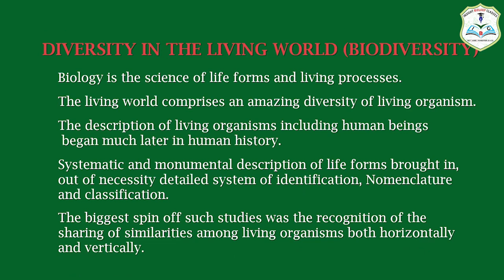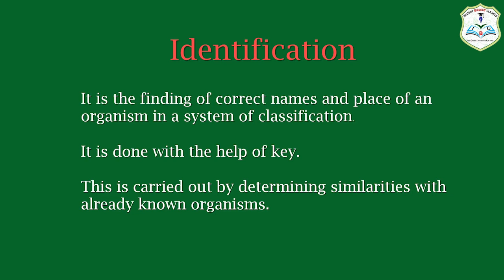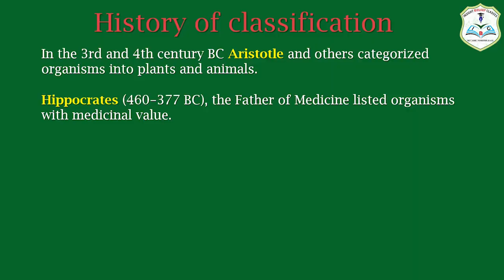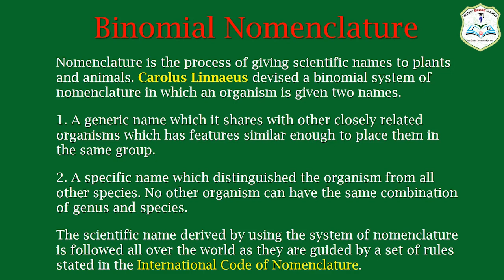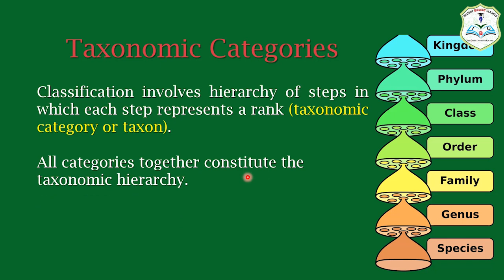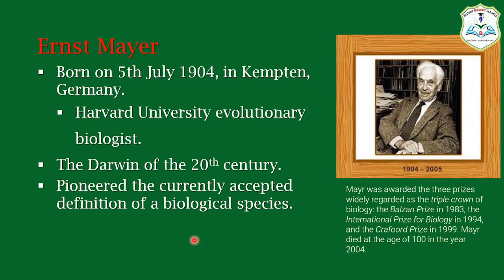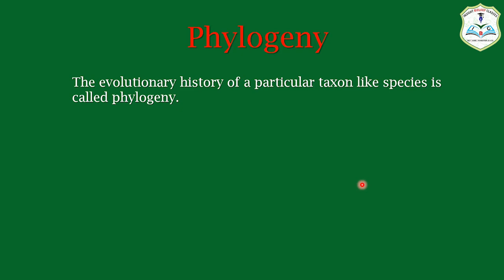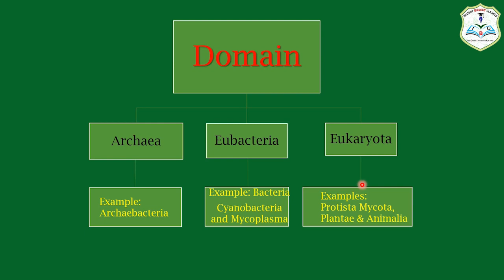The Living World, Lecture-2| Diversity in the living world | INSIGHT BIOLOGY CLASSES| Dr. Shilpi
This video lecture describe the topic "The Living World" from chapter-1 of class-XI,  NCERT Biology.

Download "Insight Biology Classes" app from Google Play store.